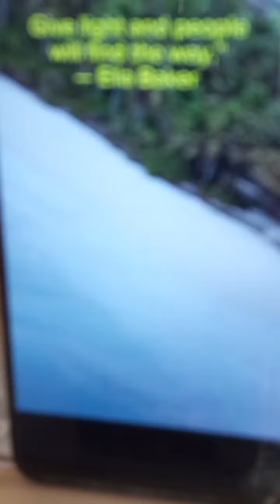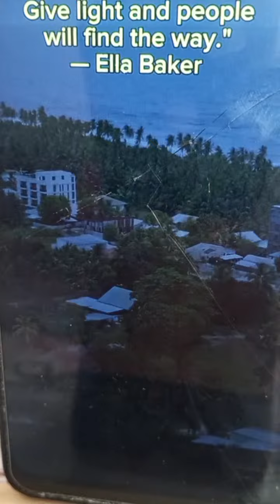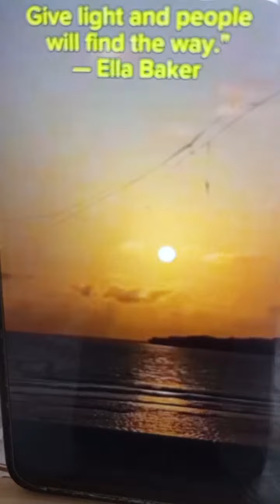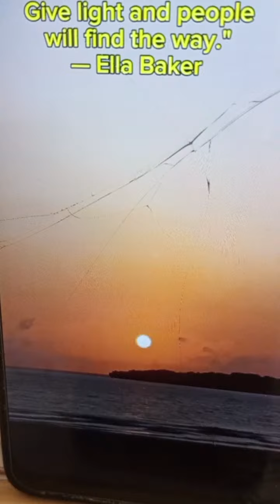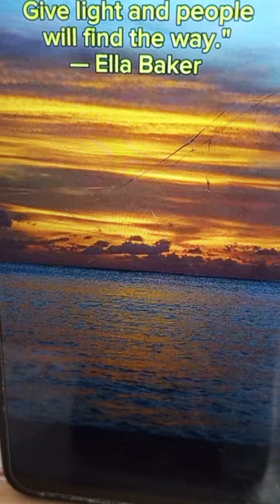Highlight 22:20 - 27:20 from Live with Nature sounds